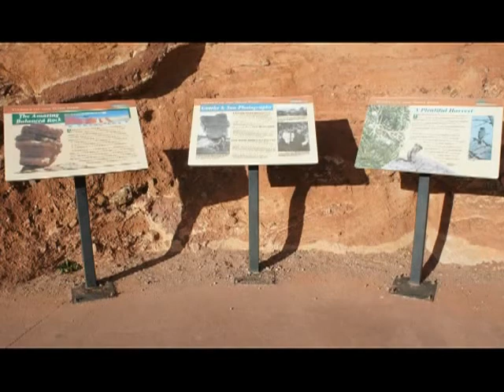Garden Of The Gods * COLLEGIUM MUSICUM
23. oktober 2012
COLLEGIUM MUSICUM - Mikrokozmos